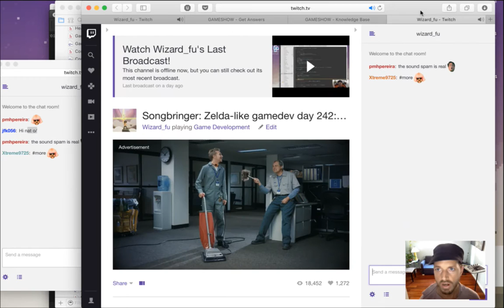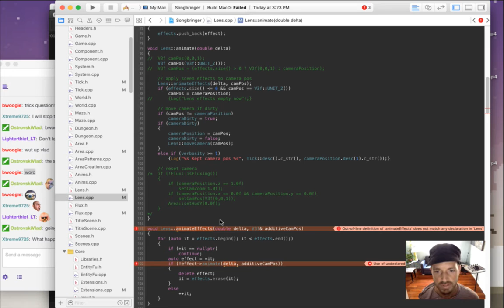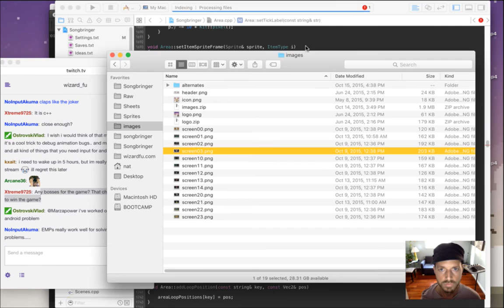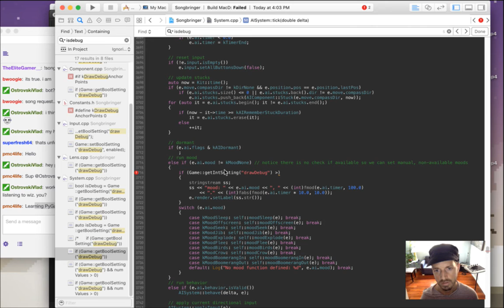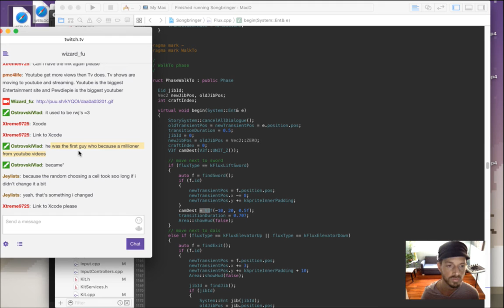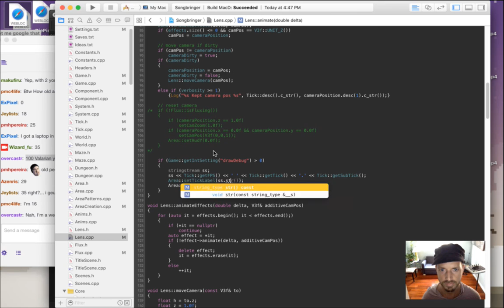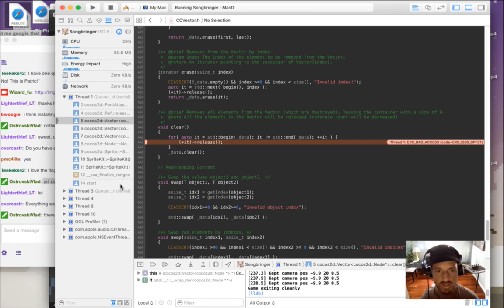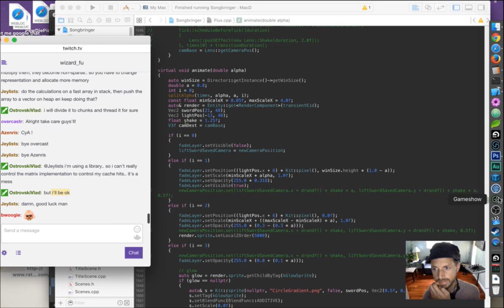Songbringer - Zelda-like Game - Day 242 - Camera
Today: more camera and debug awesomeness. The playlist for this series